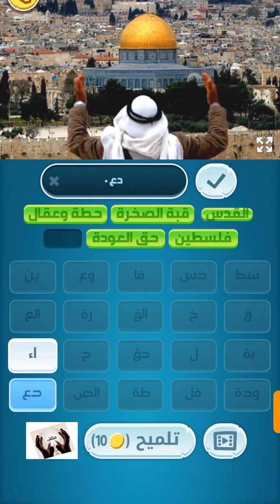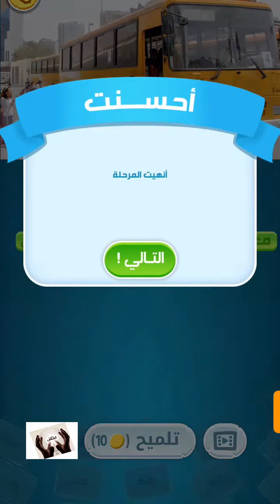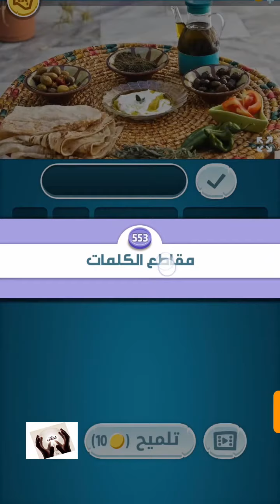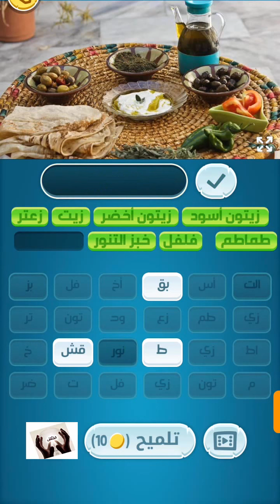حلول لعبة كلمات كراش من المرحلة 538 إلى المرحلة 556